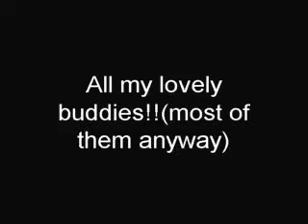Buddies on hi2!!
Sorry all of my buds cant be on,doesnt mean your not my bestiez!!